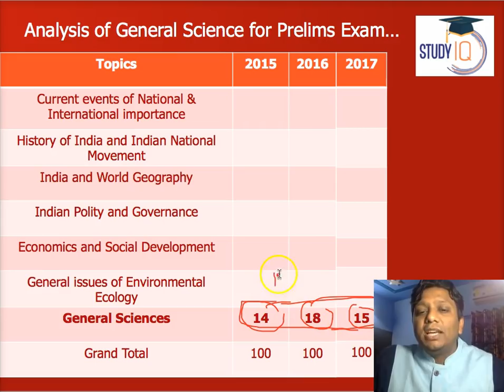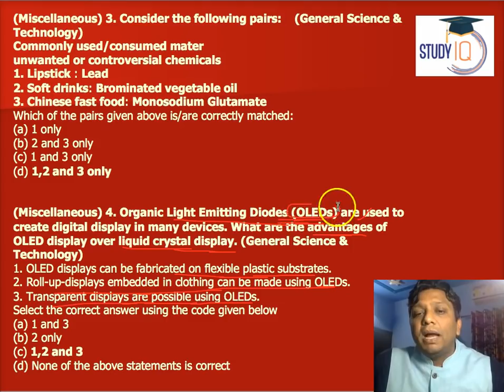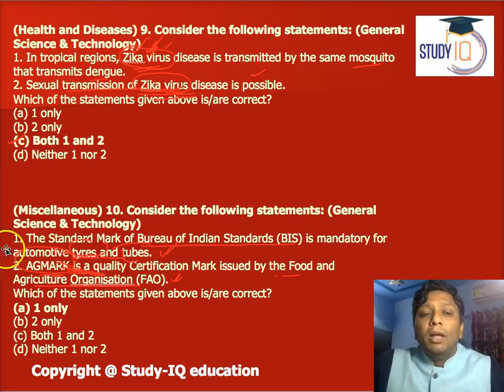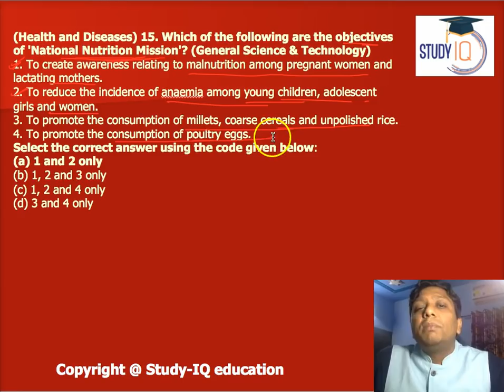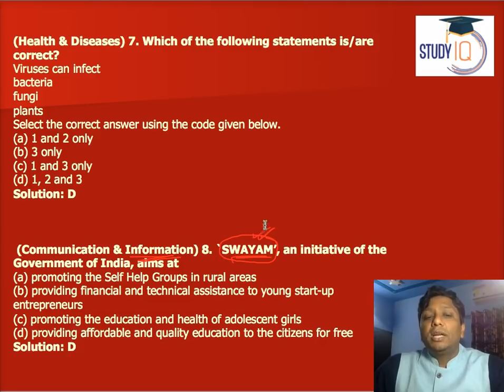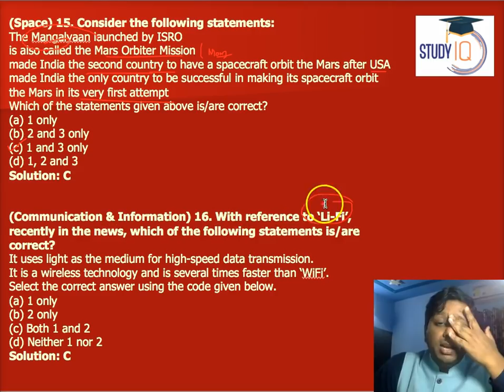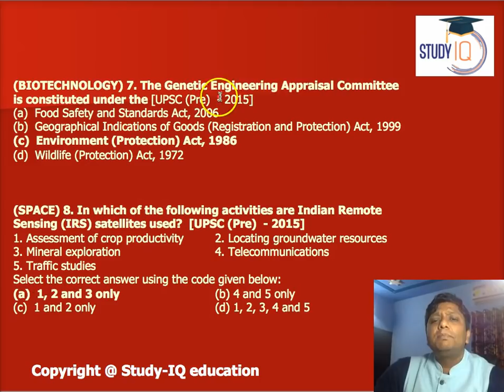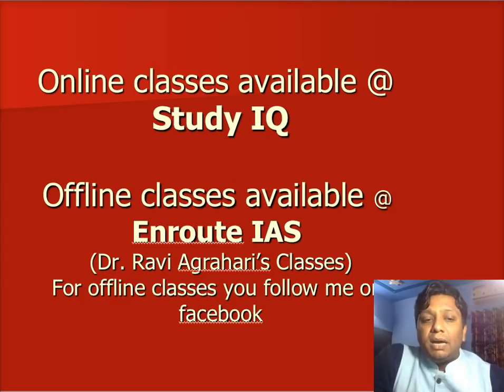Target 2018 UPSC - Science & Technology Current Affairs - Expected Questions SET 1